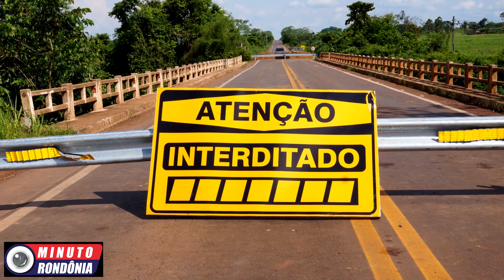Minuto Rondônia registra imagens exclusivas e busca novas informações sobre ponte do Riozinho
Haviam três homens num barco medindo a profundidade do rio. Eles não tinham autorização para falar com nossa equipe.